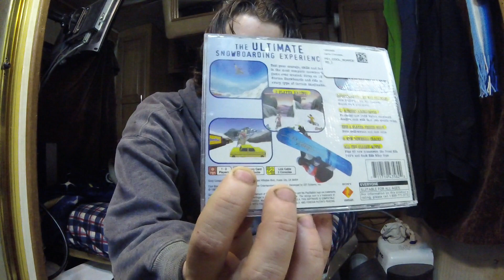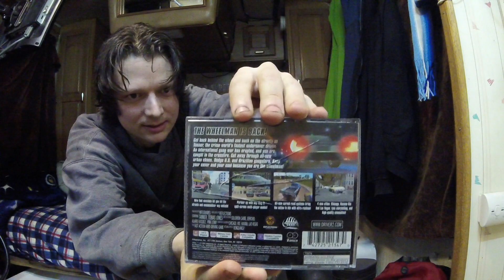More Retro Games +Bad Ebay Seller